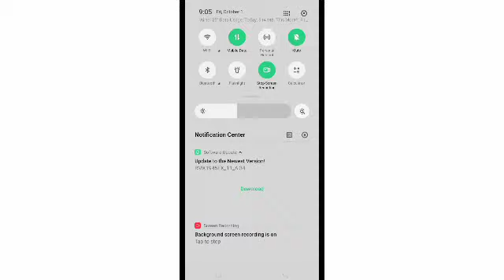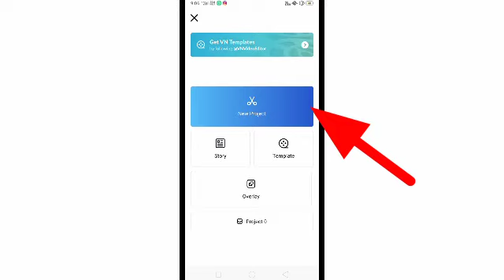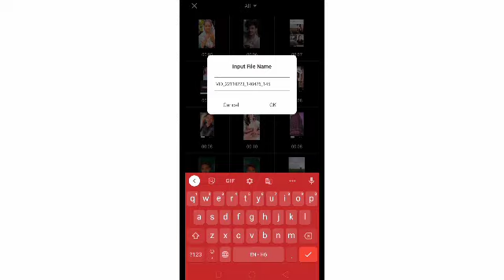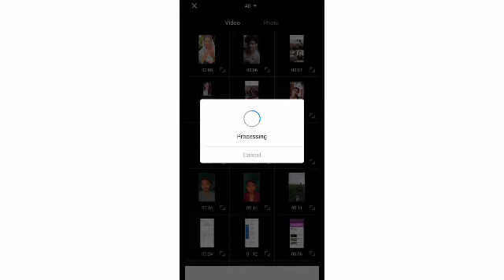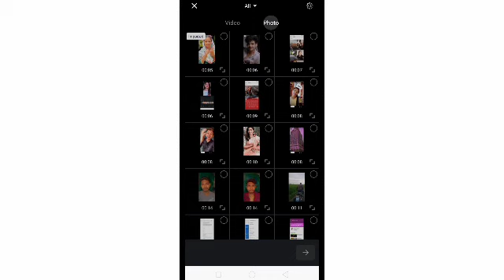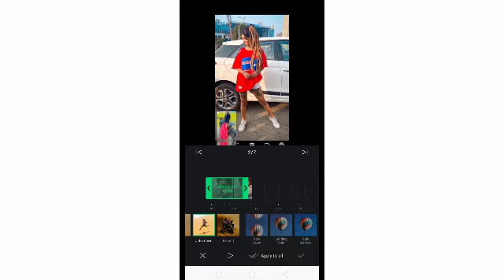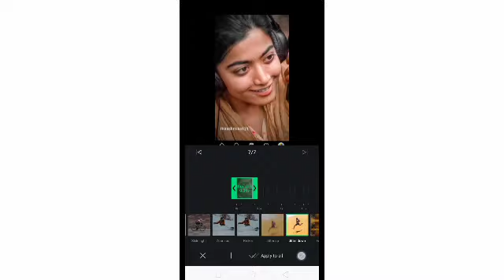photo fx video Kaise Banaye | reel photo fx video Kaise Banaye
Follow on